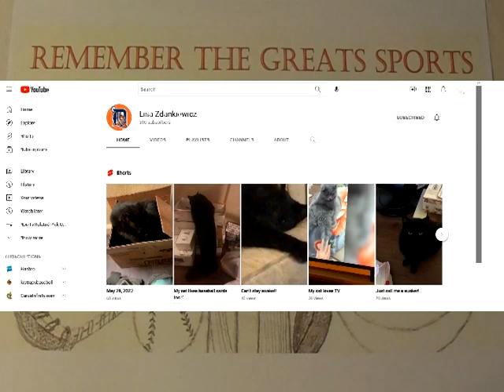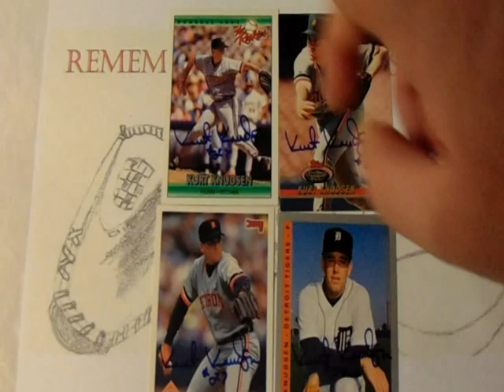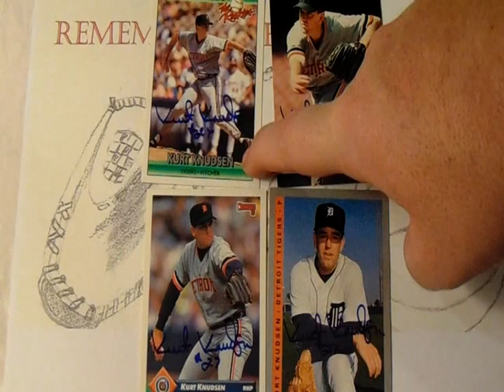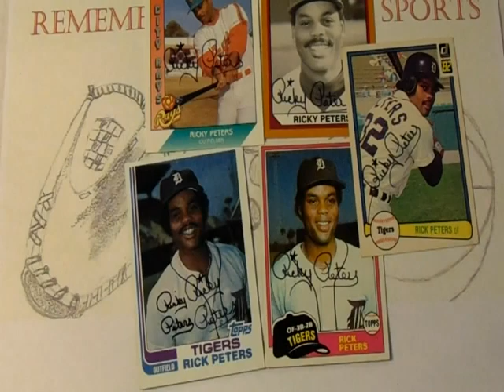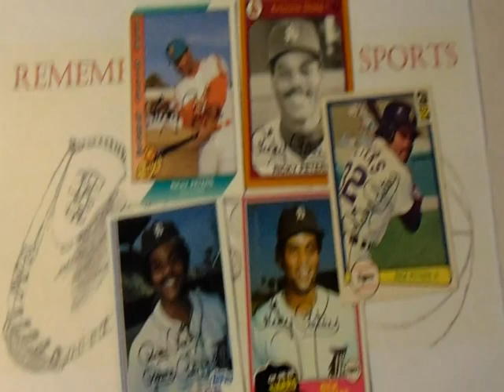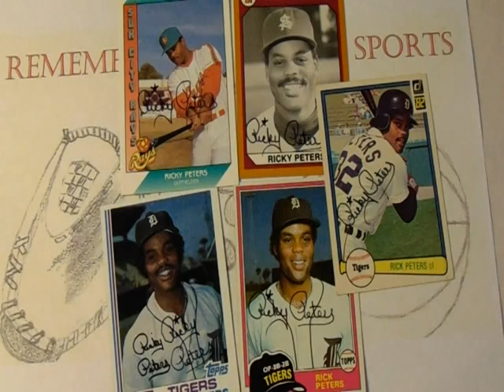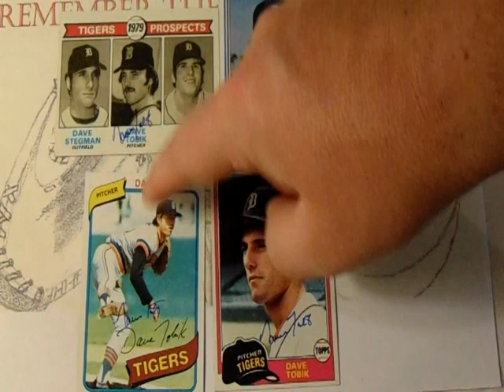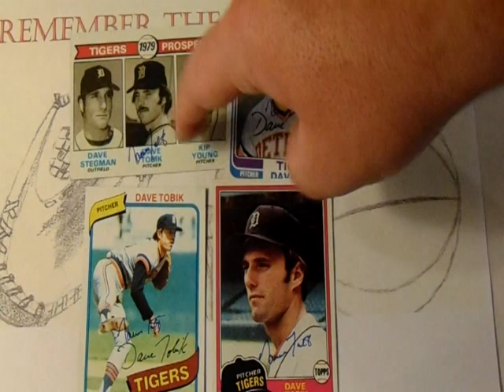TTM Thursday Episode 233 ( 3 Baseball Returns ) Through The Mail Thursdays TTM Autographs - Tigers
TTM Thursday Episode 233 featured returns:

Baseball:
Kurt Knudsen:

0:00 TTM Thursdays 233
0:27 Shoutout Lisa Zdankiewicz
1:42  Kurt Knudsen
6:04 Rick Peters
12:10 Dave Tobik